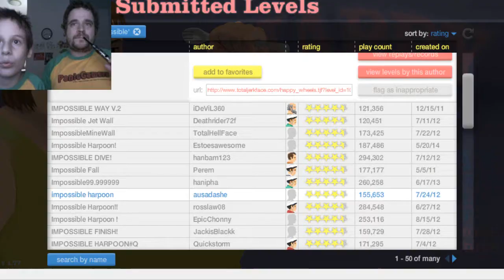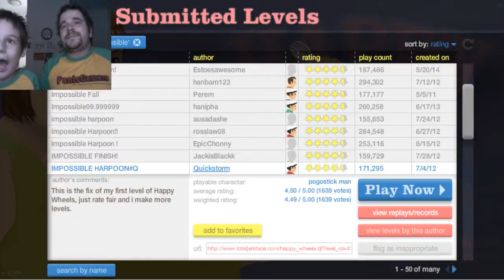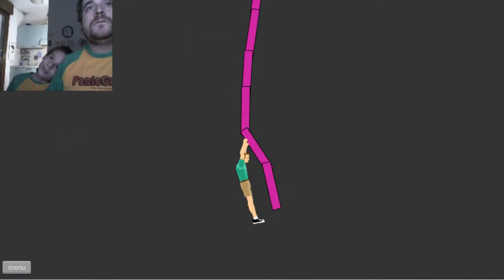Happy Wheels - 10 episodio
Un'altra pazza avventura su Happy Wheels...